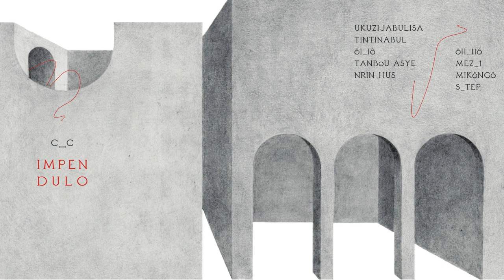06 - C_C - oll_llo [D!HR-34]